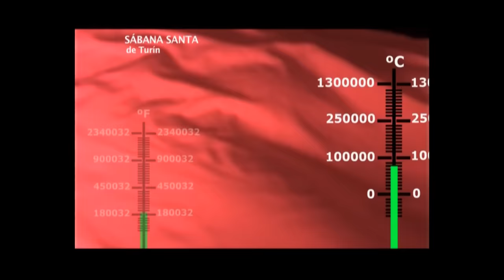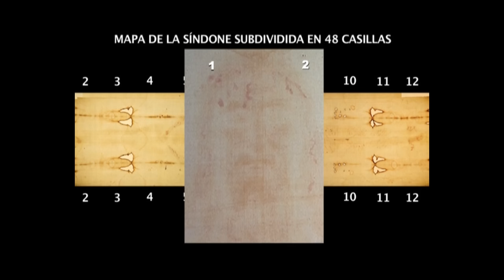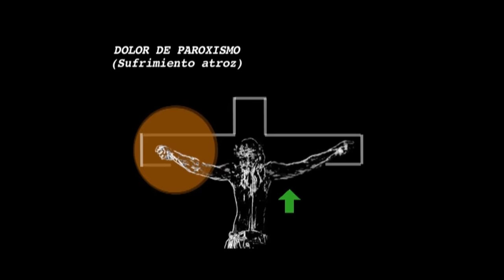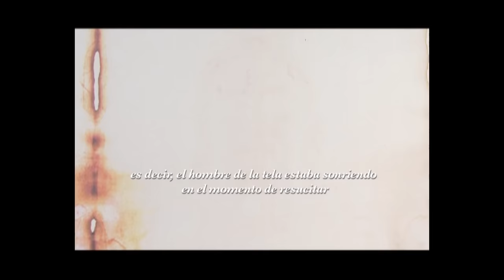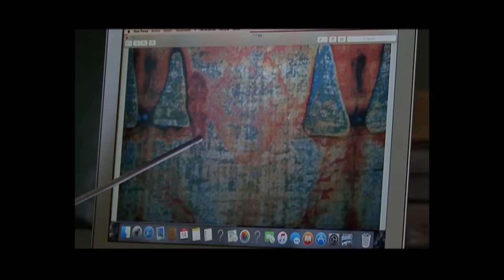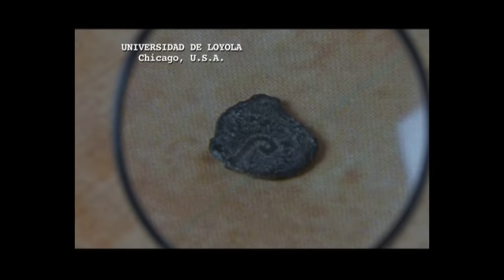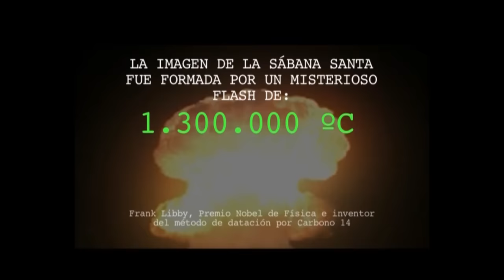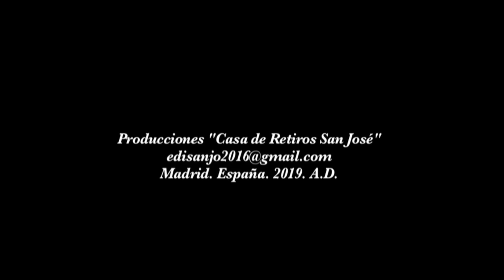VEREDICTO CIENTIFICO SOBRE LA SABANA SANTA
Si esta interesado en el DVD y si desea cooperar para la creación de un documental mas completo, con efectos especiales para la conversión de las almas, contactarnos al mismo correo.
Ave Maria.